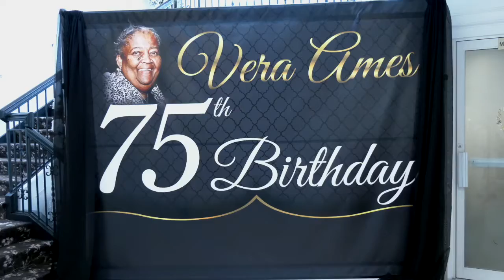Vera Ames Garnes 75th Birthday Celebration June 10,2022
Celebration Honoring Vera Ames Garnes 75th Birthday Celebration June 10,2022 At LaNeves Banquets 276 Belmont Avenue Haledon New Jersey